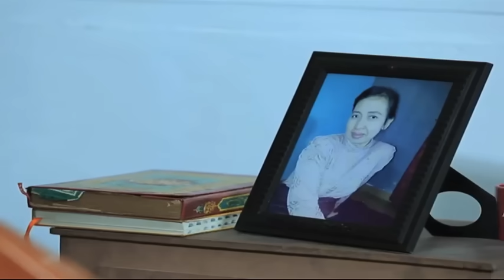Karma Tukang Gorengan Plastik! | Jodoh Wasiat Bapak | ANTV Eps 68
NUNIK (25 th) berusaha mencuri sertifikat rumah milik orang tuanya untuk digadai. Nantinya uang dari hasil gadai itu akan dipakai untuk menutupi utang-utang BASIT (27 th, suaminya) yang sudah sangat menumpuk. Tapi aksinya ketahuan MALA (50 th, ibunya Nunik).

Nunik nekat membawa sertifikat itu tapi Mala menahannya. Saat sedang rebutan sertifikat, Mala terjatuh dan meninggal dunia. RIRIN (25 th, saudara angkat Nunik) sedih bukan main melihat ibu angkatnya meninggal. Begitu juga dengan JUNED (60 th, suami Mala) yang sudah sepuh dan hanya bisa duduk di kursi roda.

Semua utang Basit akhirnya lunas. Tapi Juned dan Ririn harus terusir dari rumah karena sudah jadi milik orang lain. Rupanya Basit tidak menggadai sertifikat itu, tapi menjualnya supaya dapat untung yang banyak.

Ririn ikhlas menjalani semuanya. Dia tetap menjadi penjual gorengan yang diwariskan oleh Bapak dan ibu angkatnya. Melihat usaha Ririn yang maju, Nunik dan Basit pun kepikiran untuk jual gorengan juga. Ternyata gorengan bikinan Nunik dan Basit tidak selaku gorengan Ririn. Mereka kemudian melancarkan fitnah dengan cara menaruh kecoa di adonan gorengan. Para pembeli pun pada lari.